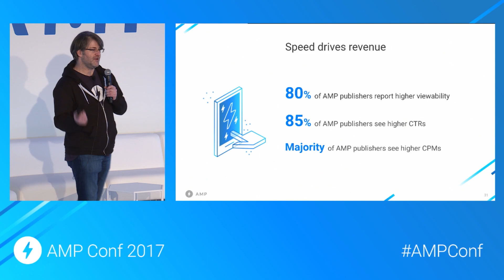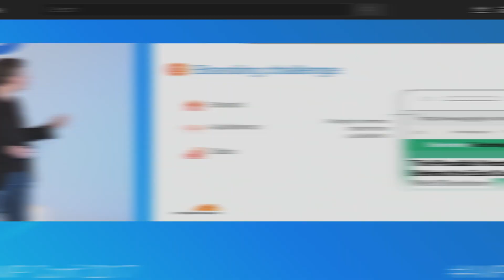Watch the AMP Conf 2018 Livestream!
AMP Conf 2018 | Amsterdam | Feb 13-14

The AMP team and community are bringing their yearly gathering to Amsterdam for two days full of talks by developers... for developers, all crafted to help you create a best-in-class user experience. Whether you're interested in rich animations, dynamic content, DevOps or monetization, the AMP team has got you covered!